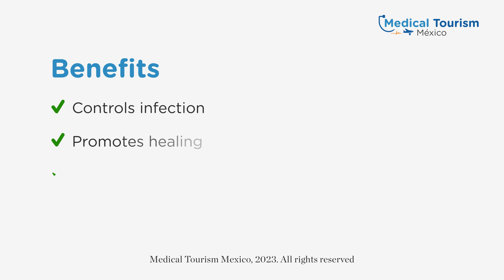Diabetic foot ulcers - Medical Tourism Mexico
An open wound that appears on the foot of a person with diabetes is known as a diabetic foot ulcer. It is a severe and frequent complication of diabetes that develops as a result of impaired circulation and neuropathy, a condition that damages the nerves.

Get more information about the procedure and our top locations on our